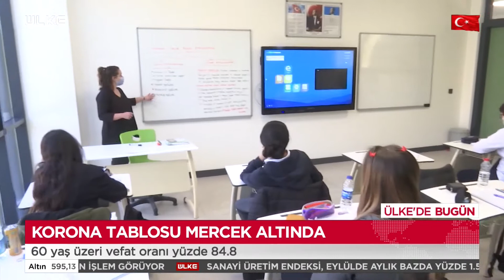Covid19 Tablosu Mercek Altında!